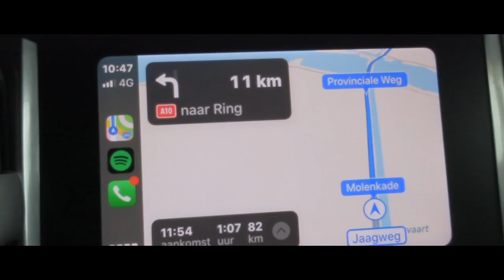SURFEN met SANNE HANS | Vlog_006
In deze vlog krijgen Sanne Hans (Miss Montreal) en ik surfles van Lex. Na twee keer eerder ooit een surfpoging te hebben gewaagd moet het er nu maar eens ECHT van komen. Of dit surf-uitje een succes is geworden zijn de meningen over verdeeld ;-)

edit: Simon Keizer